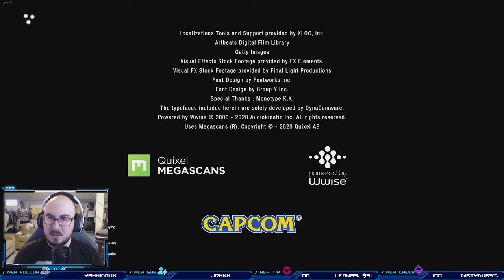Resident Evil 3: Raccoon City Demo (First Playthrough and Thoughts) | The Leviathan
Hey guys! Here is my first playthrough and initial reaction to the Resident Evil 3: Raccoon City Demo that released today (3/19/2020). During the playthrough, I did miss a lot of the bobbleheads, but in a future video. I will showcase them all.

[About Resident Evil 3 Remake]
Resident Evil 3, known in Japan as BIOHAZARD RE:3, is an upcoming survival horror game developed by Capcom. It is a remake of the 1999 PlayStation game, Resident Evil 3: Nemesis. It is slated for an April 3, 2020 release date.[1]

As with Resident Evil 7: Biohazard and Resident Evil 2, Resident Evil 3 will be released in Japan in two versions relating to local censorship. These are the standard version, the most censored, and the "Z Version", the least.